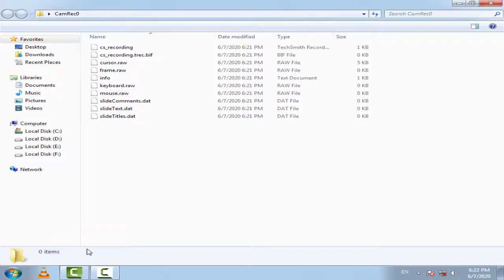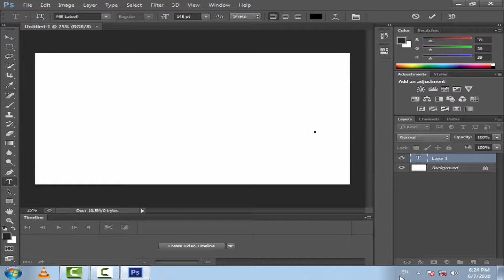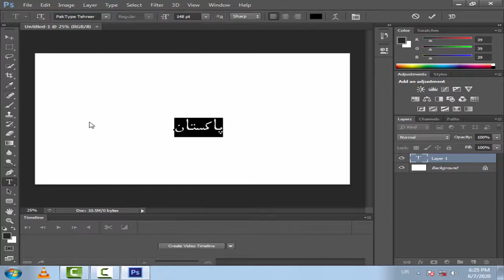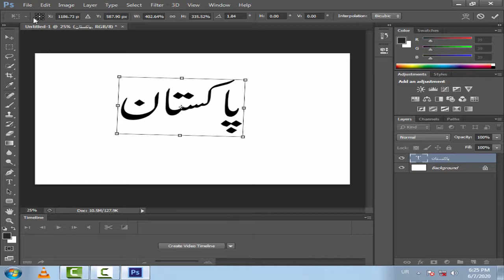How to type Sindhi or Urdu Photoshop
his is A Official Channel In this You See the tutorials of adobe photoshop cs6 and cs5
adobe illustrator and much more

adobe photoshop,
adobe illustrator,
adobe photoshop cs6 tutorial in urdu full,
adobe premiere pro csé tutorial,